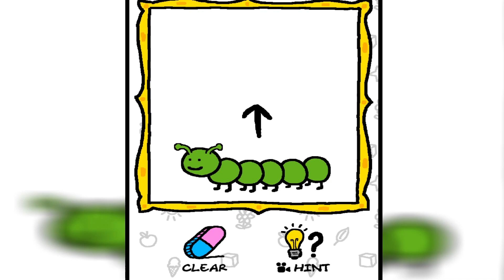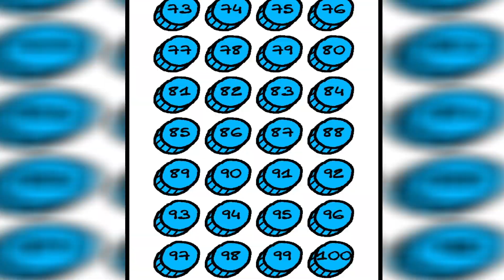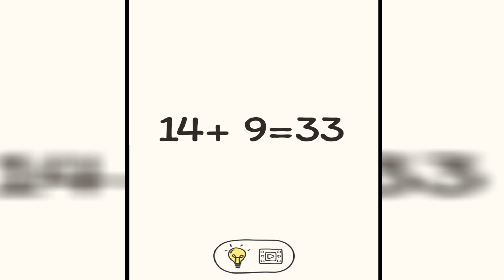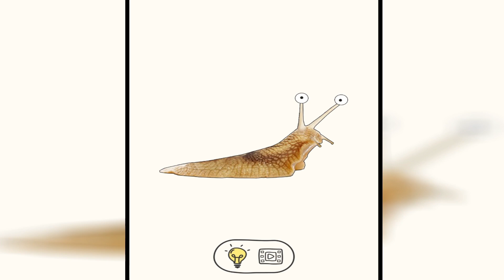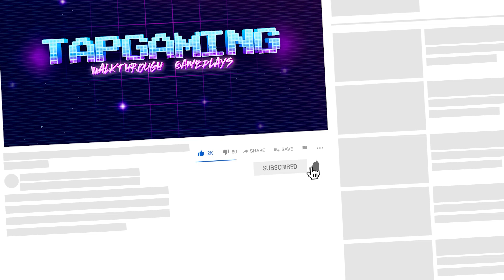Just Draw Vs DOP Draw One Part - Fun Draw Puzzle Games - Gameplay Walkthrough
Just Draw

Just Draw in this magical new game!

Find out what's missing, it could be the sun, a fish, or even a moustache and just draw it!

It's so fun and refreshing!

People need your help! Pictures will be presented to you and it is up to you to use your creative wit to find what the missing object is and draw it in the right spot! It’s about to rain and the poor guy has no shelter? Draw him an umbrella! The girl is cold and shivering - time to sketch in a sun! Each level is a brain teaser that only the smartest can figure out. Never has solving puzzles been this much fun.